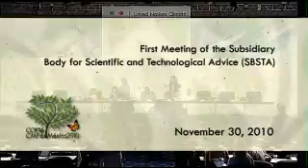Plenary 2: Scientific body of the COP16 calls for continuity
New adaptation measures should give continuity to successful formulas of the past, agreed representatives of various international blocks during the opening session of the Subsidiary Body for Scientific and Technological Advice (SBSTA) in the 16th Conference of the Parties (COP16).